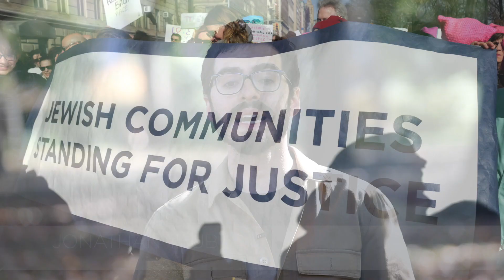We Are The Workers Circle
To celebrate our name change to The Workers Circle, we created this special video detailing why we took the initiative to rebrand ourselves with a more inclusive name.